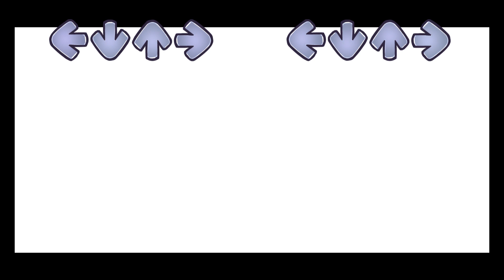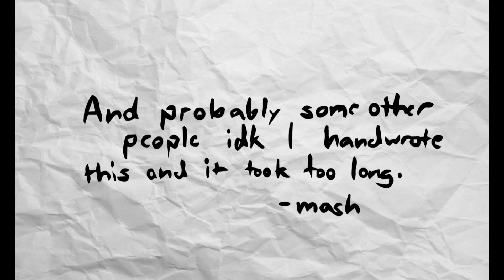The Park Gets Funky | Friday Night Funkin' #86 (Regular Friday Night) (FNF x Regular Show)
BF and GF just got a new job at a certain park, and BF has decided to share the joy of rap battling with his coworkers.